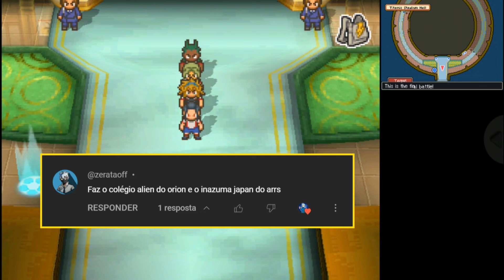RESOLVI DIFICULTAR O TORNEIO - Inazuma Eleven Great Road 3.1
Fala Galera , resolvi dificultar o torneio trazendo adversários muio superiores ao nosso time. O time escolhido de hoje foi a Eisei Gakuen do Inazuma Eleven Ares.